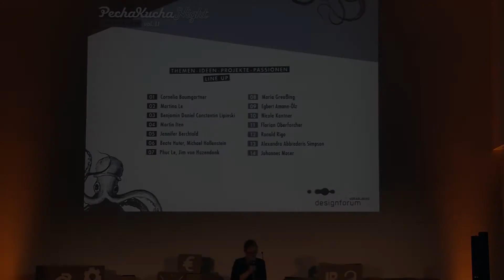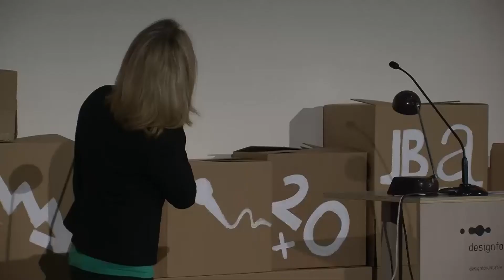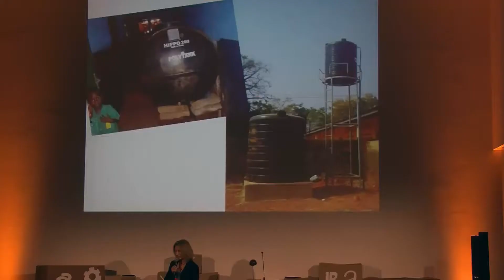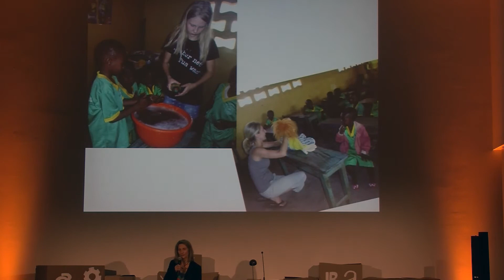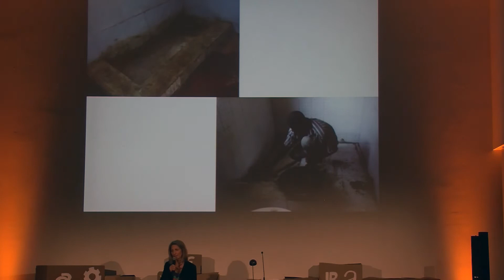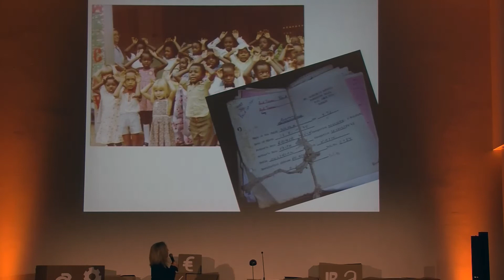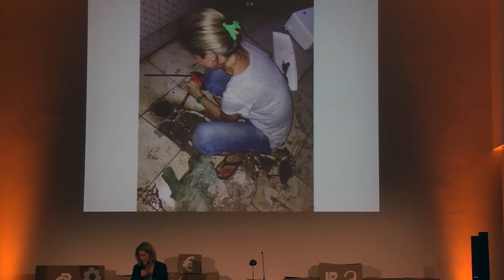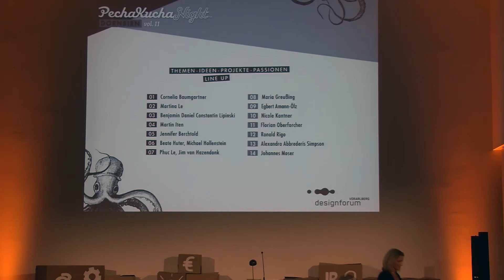Nicole Kantner - We need water!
"We need water!" - Nicole Kantner @ PechaKucha Night Dornbirn vol. 11 am 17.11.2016 im designforum Vorarlberg